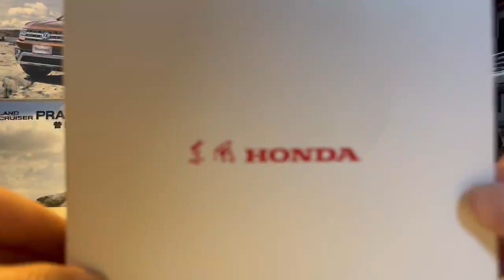Unboxing of 1:18 Scale 2021 Honda CR-V SUV Diecast Model in Black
Great Replica of 5th generation 2021 Honda CR-V SUV in black. Some working parts such as four doors, bonnet and trunk, just like real car. Other different generations 1/18 Honda CR-V Diecast models are also offered